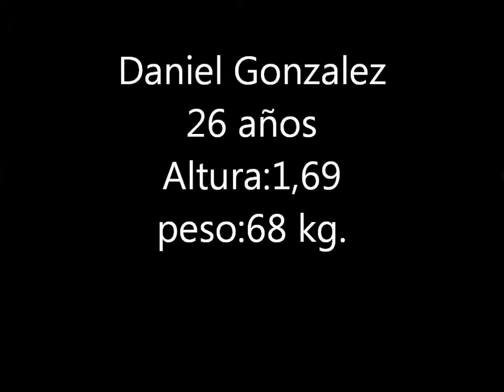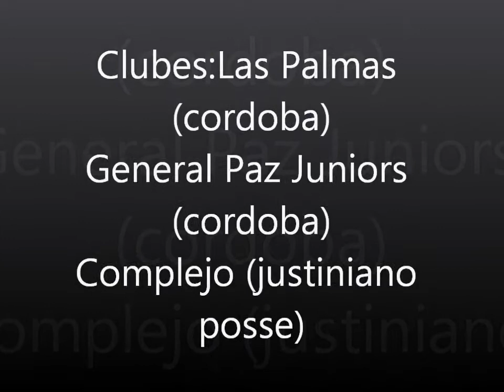daniel gonzalez volante